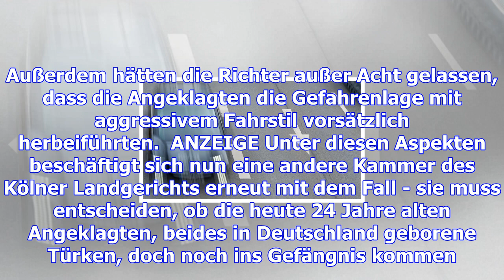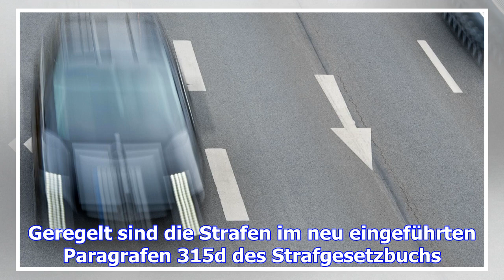Raser zeigen reue nach tod einer radfahrerin in köln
Eine Radfahrerin in Köln hatte keine Chance, als plötzlich ein Auto auf sie zuschoss. Die 19-Jährige...